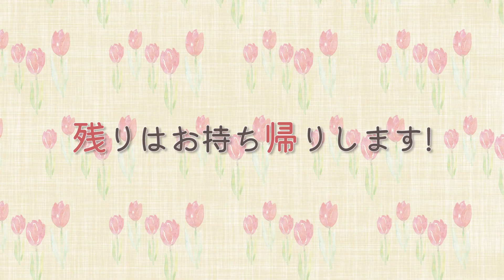ウーバーイーツ１万円分が体に染み渡って幸せすぎ…/食べ放題/チートデイ/飯テロ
やばい！！！！！！！
動画の最終チェックを毎回するんですけど
チェックしてる今の時間がちょうど深夜24時😭

自分で自分の飯テロ食らってる…！

くぅ！！！！

お腹すいたーウニ食べたい…

今日の一言
花火大会行きたいなー。。来年あるといいなぁ

00:00 ヤバい！！！チートデイでウーバーイーツ１万円分飯テロ！！！
00:48 さっそく頂きます🌻幸せ・・・
01:57 普段実は暴食する時が・・・
04:24 得意料理は・・・肉はあざとくないですか！？
06:41 うさぎのほのちゃん自慢🐰
08:56 寿司完食！！！